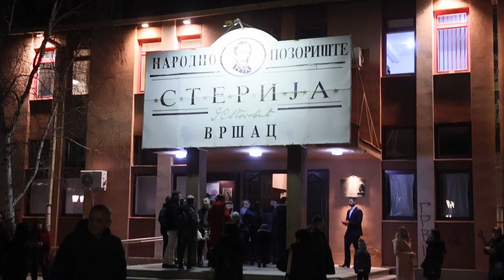Vršac: u narodnom pozorištu „Sterija“ večeras je održana tradicionalna Svetosavska akademija!